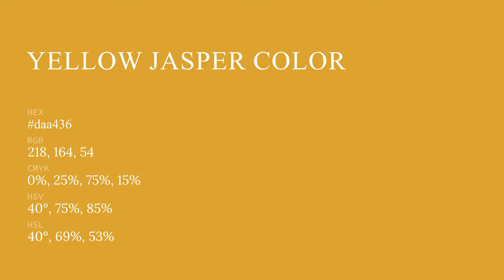Yellow Jasper color daa436 hex color - Yellow color - Cool color daa436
What color is Yellow Jasper ? daa436 hex color - Yellow color - Cool color daa436

Hex daa436 Color Code is also known as Yellow Jasper color.

Hex daa436 Color code in RGB color code model is created after adding 85.49% red color, 64.31% green color and 21.18% blue color.
Hex daa436 Color code in CMYK color (process color) code model is generated after subtraction of 0% cyan, 24% magenta, 75% yellow and 14% black.